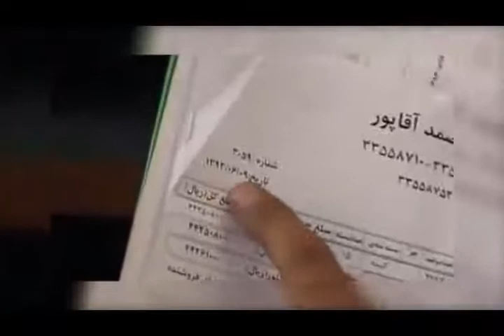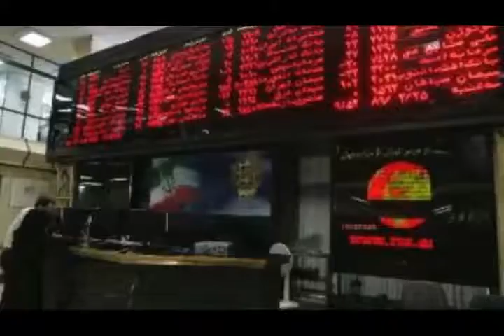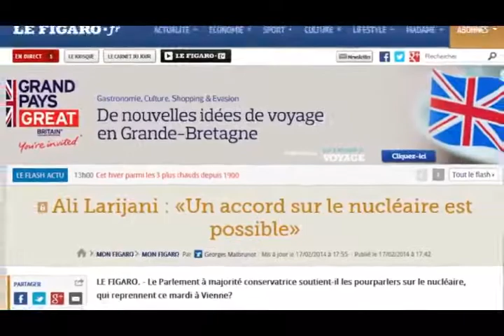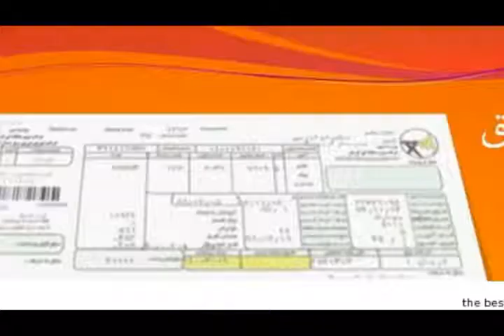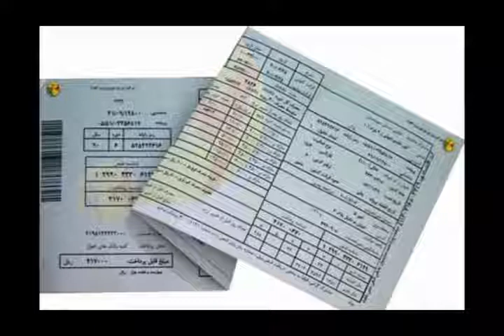تلویزیون ایران فردا - اخبار روزانه ایران و جهان جمعه 9 اسفند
با فریبا شیرازی نگاهی داریم به مهمترین رویدادها و گزارشهای خبری بیست و چهار ساعت گذشته ایران و جهان و در ادامه گزارشی خواهیم داشت از مهیستان بختیاری در رابطه با نامه بیش از ۱۰۰ تن از زندانیان عقیدتی ، سیاسی اهل‌سنت در زندان رجایی شهر کرج به گروه جیش العدل و درخواست آنها برای آزادی سربازان اسیر شده . با ما همراه باشید و دوستان خود را نیز از اخبار روز مطلع کنید.